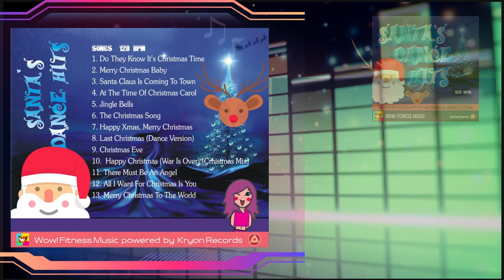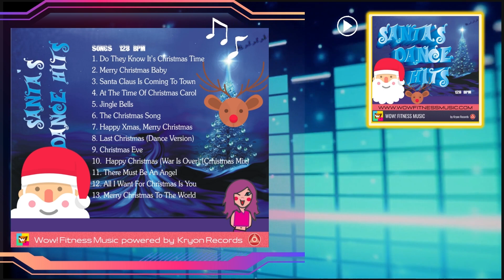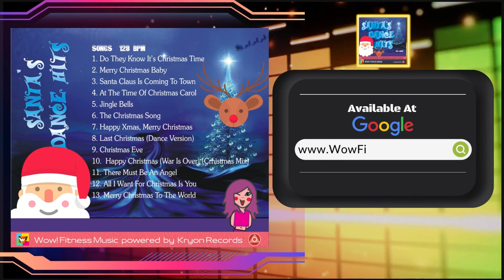▶️⭐⭐⭐⭐⭐ Santa's Dance Hits (Demo) - Dance, Step, Workout, Aqua - ❤️ ✅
👉 Santa's Christmas Special (demo). Music for Dance, Step, Workout, Aqua, Seniors. All 128 BPM. Perfect 32 count music phrasing. 60 min Non-stop Mix.

✅Wow! Fitness Music: Professional Music for fitness, aerobics hi low, aqua, aerobox, step, workout, cycling, seniors, & more! 🔥

🎶MP3 Digital Downloads 🎹

🏋️ FREE ONLINE GYM 🧘 GIMNASIO GRATIS ONLINE

Visita nuestro sitio para obtener más música para fitness!
Descargas digitales MP3.